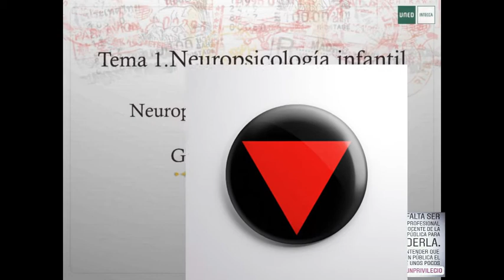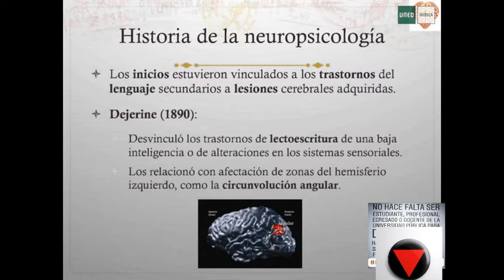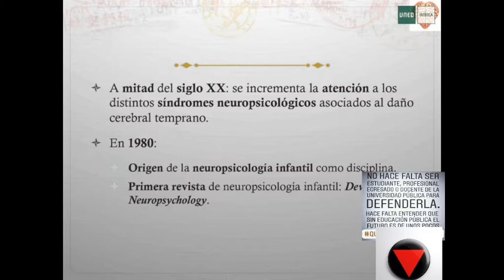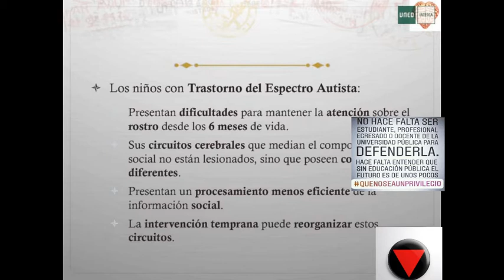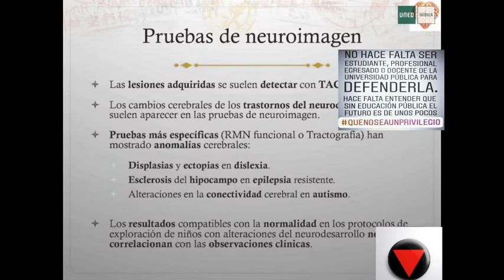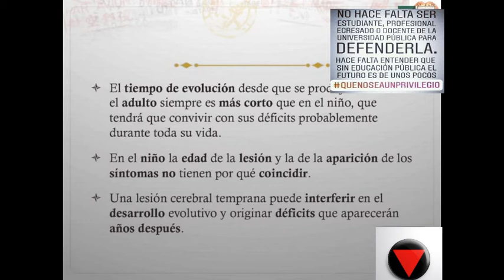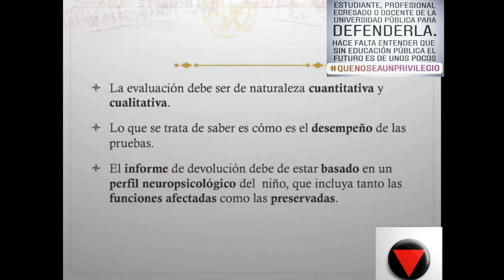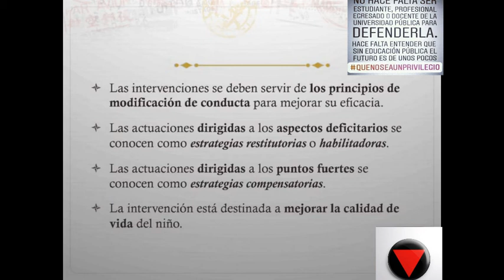Tema 1 Neuropsicología del desarrollo